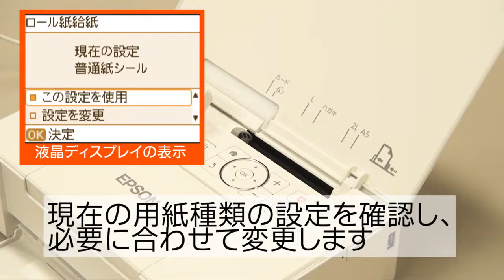ロール紙のセット方法（エプソン PF-70）NPD5169